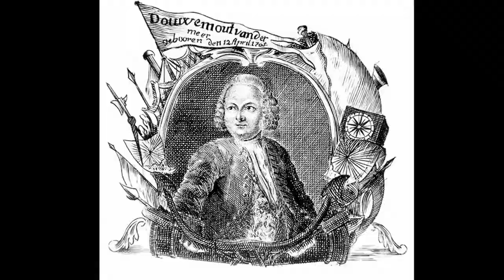Clara the Rhino touring Europe (18th Century) - Clara de Neushoorn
Clara the rhinoceros (~1738 -14 April 1758) was a female Indian rhinoceros who became famous during 17 years of touring Europe in the mid-18th century. She arrived in Europe in Rotterdam in 1741, becoming the fifth living rhinoceros to be seen in Europe in modern times since Dürer's Rhinoceros in 1515. After tours through towns in the Dutch Republic, the Holy Roman Empire, Switzerland, the Polish–Lithuanian Commonwealth, France, the Kingdom of the Two Sicilies, the Papal States, Bohemia and Denmark, she died in Lambeth, England.
Contents
Clara de Neushoorn
    1 Life
    2 Honors and recolonizations
    3 Gallery
    4 References
    5 Further reading
    6 External links

Life

In 1738, aged approximately one month, Clara was adopted by Jan Albert Sichterman in India after her mother was killed by Indian hunters. Sichterman was the director of the Dutch East India Company (Vereenigde Oostindische Compagnie or VOC) in Bengal. She became quite tame, and was allowed to move freely around his residence. In 1740, Sichterman either sold or gave her as a gift to Douwe Mout van der Meer, captain of the Knappenhof, who returned to the Netherlands with Clara.[1] Captain Van der Meer would become Clara's agent and companion until her death.

Clara disembarked at Rotterdam on 22 July 1741 and was immediately exhibited to the public. Clara was exhibited in Antwerp and Brussels in 1743 and in Hamburg in 1744. The exhibitions were so successful that Douwe Mout van der Meer left the VOC in 1744 to tour Europe with his rhinoceros. He had a special wooden carriage built to convey her, and her skin was kept moist with fish oil. The tour started in earnest in spring 1746, and proved to be an outstanding success. Clara visited Hanover and Berlin, where King Frederick II of Prussia saw her on 26 April in Spittelmarkt. The tour continued to Frankfurt an der Oder, Breslau, and Vienna, where Emperor Francis I and Empress Maria-Theresa saw her on 5 November.
Example of the mass-produced souvenir pictures of Clara sold by Douwe Mout van der Meer; this example from her stay at the Gasthof "Zum Pfau" in Mannheim in November 1747.

In 1747, she travelled to Regensburg, Freiberg and Dresden, where she posed for Johann Joachim Kaendler from the Meissen porcelain factory and was visited on 19 April by Augustus III, Elector of Saxony and King of Poland. She was in Leipzig on 23 April for Easter, and visited the orangery of the castle of Kassel at the invitation of Frederick II, Landgrave of Hesse. In November she visited the "Gasthof zum Pfau" (The Peacock Inn) in Mannheim, and she was in Strasbourg in December for Christmas.

In 1748, she visited Bern, Zürich, Basel, Schaffhausen, Stuttgart, Augsburg, Nuremberg and Würzburg. She returned to Leiden and visited France. She was in Reims in December 1748, and was received by King Louis XV in January 1749 at the royal menagerie in Versailles. She spent 5 months in Paris, creating a sensation: letters, poems, and songs were written about her, and wigs were created à la rhinocéros. Clara was examined by the naturalist Buffon, Jean-Baptiste Oudry painted a life-size portrait of her, and she inspired the French Navy to name a vessel Rhinocéros in 1751. A drawing based on Oudry's painting appeared in Diderot and D'Alembert's Encyclopédie, and Buffon's Histoire naturelle, générale et particulière.

At the end of 1749, Clara embarked at Marseilles to travel to Italy. Avoiding the fate of Dürer's Rhinoceros, which drowned in a shipwreck off the Ligurian coast near Porto Venere in 1516, Clara visited Naples and Rome. In March 1750, she visited the Baths of Diocletian. She seems to have rubbed off her horn while in Rome (a common problem for rhinoceroses kept in close confinement, although some reports claim that her horn was cut off in Rome for reasons of safety). A new horn eventually grew in.

She passed through Bologna in August and Milan in October. She arrived in Venice in January 1751, where she became a major attraction at the carnival and was painted by Pietro Longhi. She passed through Verona on the way back to Vienna. She had reached London by the end of the year, where she was viewed by the British royal family.

Little is known of her exact movements from 1752 to 1758, but she visited Prague; then Warsaw, Kraków, Danzig and Breslau (a second time) in 1754; and Copenhagen in 1755. She returned to London in 1758, where she was exhibited at the Horse and Groom in Lambeth, with entry prices of sixpence and one shilling. This was where she died on 14 April, aged about 20.
Honors and recolonizations

In 1991, the Natuurhistorisch Museum in Rotterdam held an exhibition on Clara. In 2008 the Clara Memorial was created at the same museum to mark the 250th death anniversary of the rhinoceros.
Source: Wikipedia